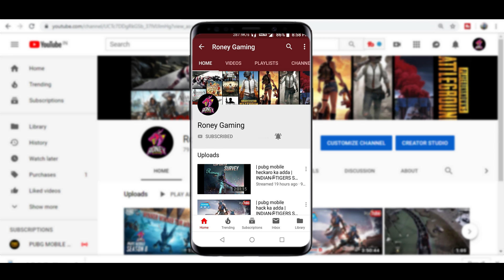PUBG Mobile I Killed Hackers 23 times in TDM In ONE Match AMAZING 4V4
Hello Everyone, Roney here & I play on Emulator and Mobile . I'm member of team
INDIAN ॐ Tigers Team Members:
INDIANॐRohit
INDIANॐHitman
INDIANॐShoaib
INDIANॐBRP

                    Roney Gaming
              niche mere chennal ka link hai

tournament khelne ke liye is link pe click kare

RONEY GAMIN
Hello everyone our server is more about RONEY Gaming
:point_down: This is what we have :point_down:
:star: We have 557+ members :two_men_holding_hands:
:star: Friendly environment :couple_with_heart:
:star: Active staff :guardsman:
:star: Many other fun bots
:star: Music channel :musical_score::notes:
:star: Pubg channels & voice channels
:star: We organised   tournaments every month
:star: Best players will get exciting prizes
:star: Mentions : @everyone and @here
:star2: If need any help contact @Roney Gaming owne
:star: What are you waiting for join our server :star:

►Respect Moderators.

Motherboard: gigabyte b360 gaming
Cabinet: Corsair SPEC 05 Mid Tower Red LED (Black)
Power Supply: Corsair VS550 550W  (Black)
RAM: G.SKILL Ripjaws  16GB DDR4 3000 MHz
Ram: Corsair Vengeance 8GB  DDR4 3000MHz Gaming
HDD: 1TB Western Digital
WD Green 240GB M.2 2280 Internal SSD (WDS240G1G0B)
Monitor : Philips
Internet Speed: 20 Mbps Up & Down
Headset: Razer Electra Digital Gaming and Music Headset
Keyboard and Mouse: Zebronics Transformer Combo (Black)
Mouse Pad: Razer Firefly Hard Gaming Mouse Mat (Clear)